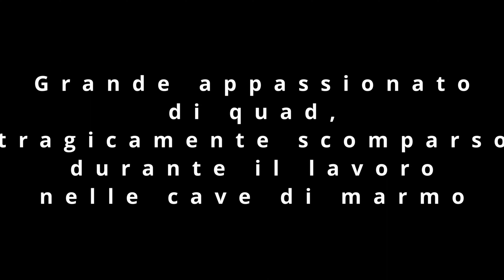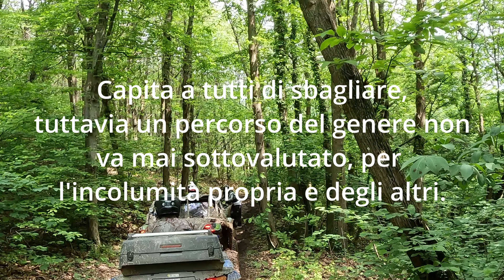Ottavo raduno del Marmo: tra suggestione e fango! | Amazing italian quad rally!! SUB ENG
Il 21 maggio 2023 a a Virle Treponti (BS) si è svolto l'Ottavo Raduno del Marmo, storico appuntamento per tutti gli amanti degli ATV e UTV.
Panorami mozzafiato, percorso molto vario e divertente sono solo alcune perle che troverete in questo video!